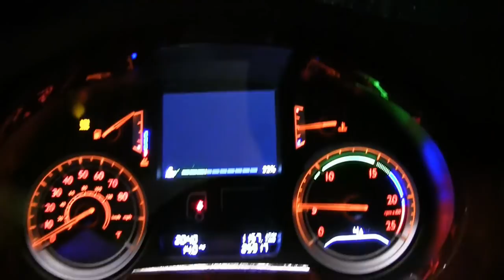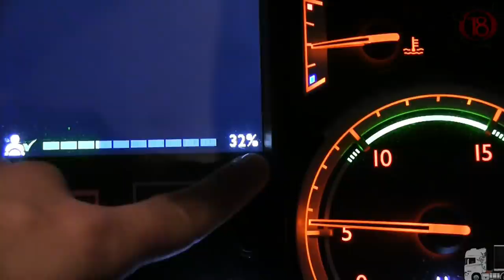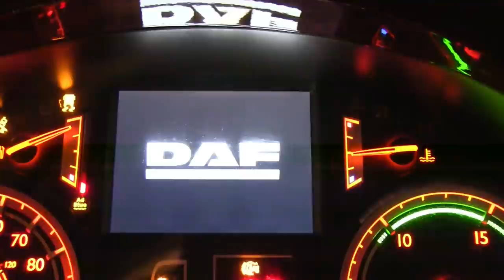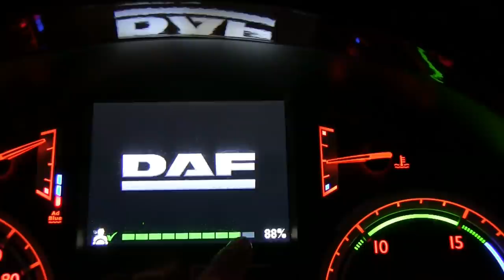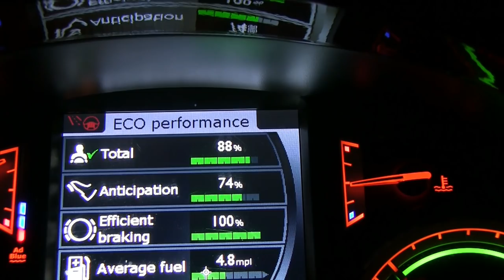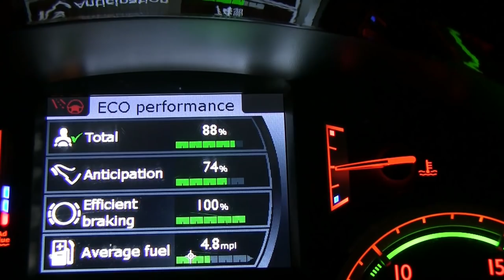Mistureba de caminhoes , Daf, Scania e Volvo